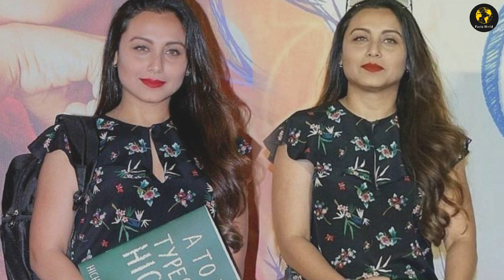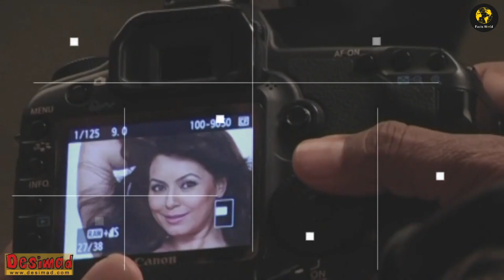Bollywood Actresses who Were Pregnant Before they Got Married || Facts World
Timestamps:
Intro : (00:00)
1. Rani Mukerji  (01:06)
2. Twinkle Khanna (02:44)
3. Mahima Chaudhary  (04:17)
4. Amrita Arora (05:54)

1.This video has no negative impact on the original works (It would actually be positive for them
2.This video is also for teaching purposes.